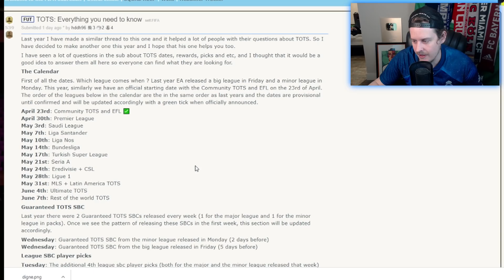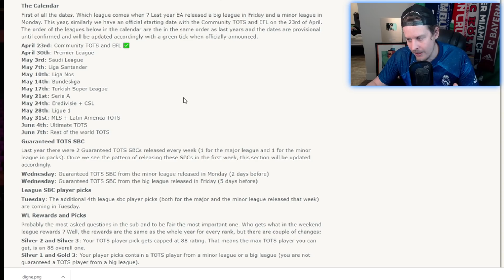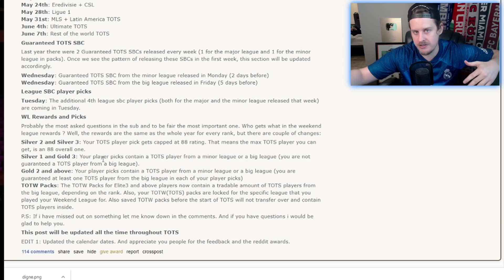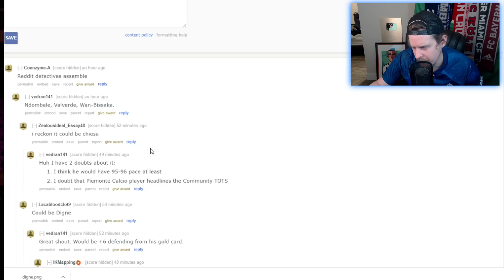CHEEKY KEYLOR NAVAS?! 91 LIGUE POTM NAVAS REVIEW! FIFA 21 Ultimate Team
FIFA 21 91 LIGUE 1 POTM KEYLOR NAVAS SBC REVIEW